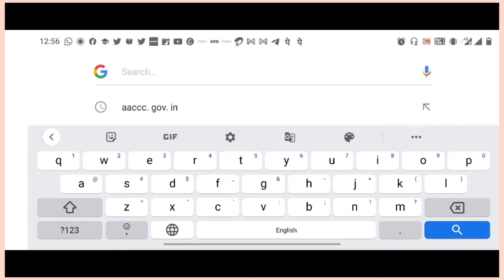NEET 2021 LATEST NEWS TODAY | NEET COUNCELLING |AYUSH COURSES COUNCELLING |BAMS AND BHMS COUNCELLING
up expected cut off neet 2021
up expected cutoff
neet cutoff
neet cutoff 2021 up
BDS cutoff marks 2021
cutout of neet 2021
neet result 2021
neet up state cut off 2021
uttar pradesh neet cut off 2021
ayush cut off 2021
neet 2021 latest book,
neet 2021 latest news by nta,
latest update on neet 2021 by nta,
neet 2021 latest news cut off